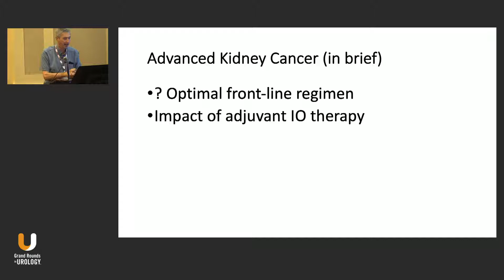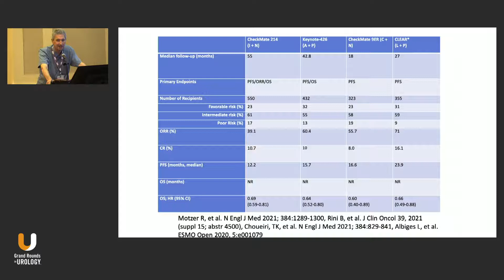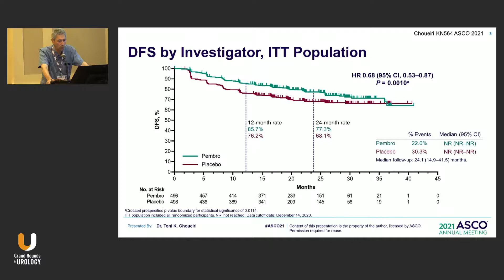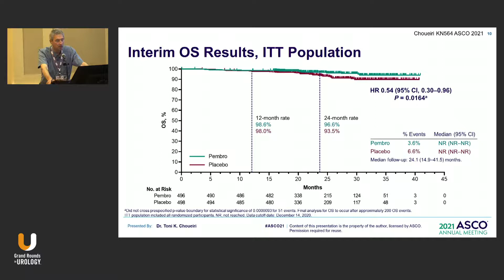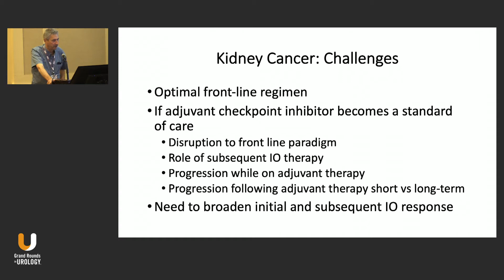Updates in Treatment of Renal Cell Carcinoma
Robert R. Dreicer, MD, MS, MACP, FASCO, discusses front-line regimens for advanced kidney cancer and adjuvant immuno-oncology (IO) therapies.